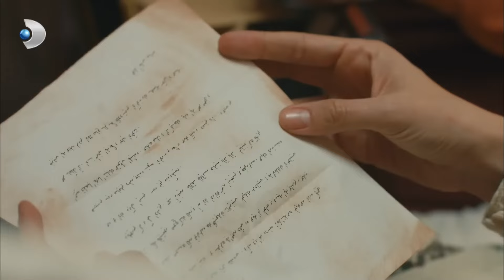Duydukları Cevdet'in Hiç Hoşuna Gitmedi! - Vatanım Sensin Özel Klip